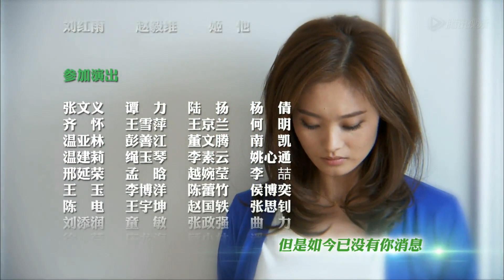《青春期撞上更年期2》EP02【杜淳 马伊琍 】灰姑娘懷孕生子患產後抑鬱💥幼稚老公卻在婆媳之間備受折磨想逃避😲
劇名：《青春期撞上更年期2》
主演：杜淳、马伊琍、刘莉莉、李光复
簡介：經過一番辛苦耕耘，青年編劇鄧家齊（杜淳 飾）的才華總算開花結果，而他和嬌妻賀飛兒（馬伊琍 飾）也即將迎接一個新生命的到來。在這期間，老媽（劉莉莉 飾）的更年期似乎變本加厲，丈母娘時不時煽風點火，而孩子出生後的巨大挑費和先心診斷也讓這對坐吃山空的小夫妻心慌不已；好哥們苗知喻（趙正陽 飾）躊躇滿志，渴望籌拍續集再闖江湖，雖早早和女友王心穎（陳思斯 飾）扯證，卻遲遲不辦酒席，令盼孫心切的雙方老人焦急煩惱；沒正行的蔣鵬飛（於嘉萌 飾）總算開了一家小店，卻總搞些歪門邪道的東西，戀愛道路更是狀況不斷，坎坷多難。
　　已經長大成人的三個好哥們，朝著理想的生活各自邁進……